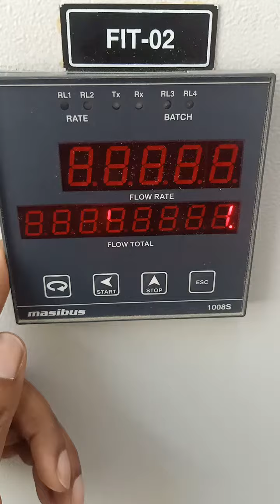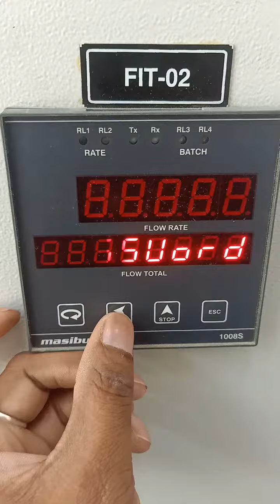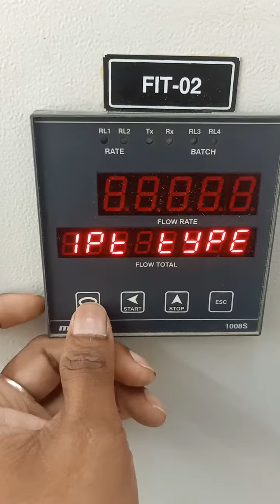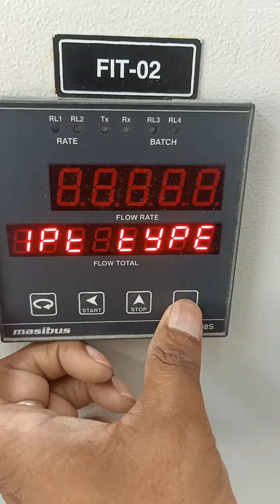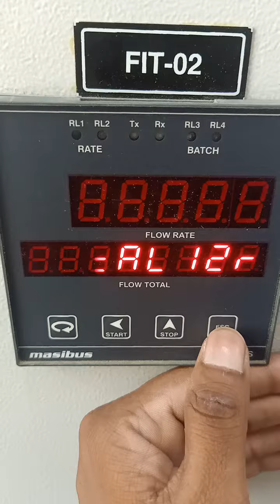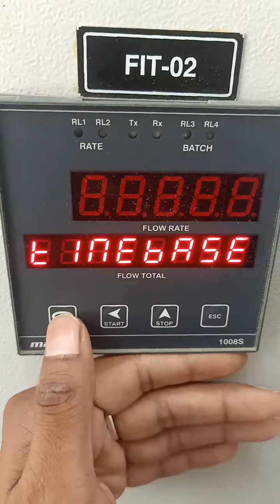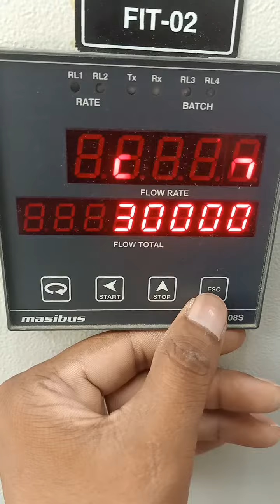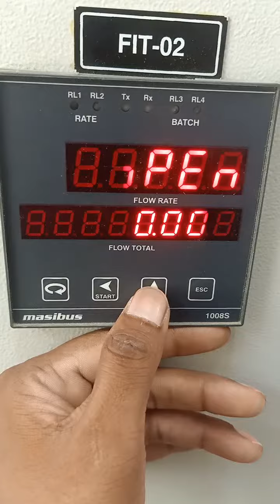Mesibus 1008s basic parameter settings.